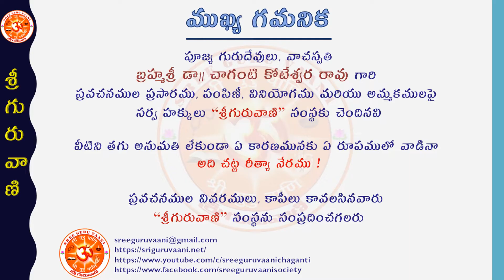“Mahanubhavula bata - Jawaharlal Nehru garu” by Brahmasri Chaganti Koteswara Rao garu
మహానుభావుల బాట - శ్రీ చాగంటి వారి మాట: శ్రీ జవహర్ లాల్ నెహ్రూ గారు

ఎందరో మహానుభావుల జీవితములు మనకు మార్గదర్శనములు, నిరంతర స్ఫూర్తిదాయకములు. అటువంటి అన్నో విషయములు పూజ్య గురువులు బ్రహ్మశ్రీ డా||చాగంటి కోటేశ్వర రావు గారి మాటలలో...
పూజ్య గురువులు భారతీయం కార్యక్రమంలో విద్యార్థులను ఉద్దేశ్యించి ప్రసంగించినప్పుడు, శ్రీ జవహర్లాల్ నెహ్రూ గారి గురించిన ప్రస్తుతించిన విశేషములు ...శ్రీ నెహ్రూ గారి జయంతి సందర్భముగా...